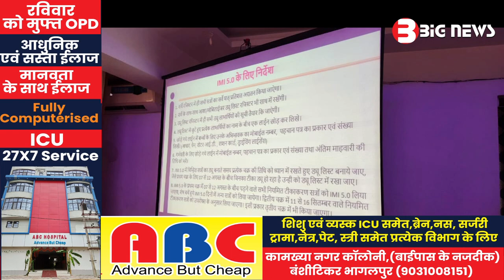Bhagalpur News - 16 July 2023 | Bhagalpur ki aaj ki khabar